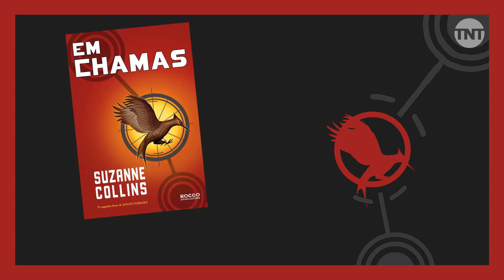LIVRO VS. FILME | JOGOS VORAZES - EM CHAMAS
Katniss Everdeen voltou e Jogos Vorazes - Em Chamas, de Suzanne Collins, com Jennifer Lawrence, Liam Hemsworth e Josh Hutcherson no elenco, será a nossa comparação de Livro Vs. Filme de hoje! Quais partes da história do livro ficaram de fora da adaptação literária? Vem conferir com a gente e me conta o que você acha que ficou faltando nos comentários!

Após o fim da primeira parte e a vitória de Katniss e Peeta Mellark na 74ª edição dos Jogos Vorazes, Panem entrou em estado de caos e o Presidente Snow agora quer que o casal prove que seu relacionamento é real, e não apenas um ato de rebelião. A chegada do Massacre Quaternário – uma versão reformulada dos Jogos onde apenas os vitoriosos de cada edição competem, que acontece a cada 25 anos – pode complicar ainda mais a situação do casal e dos distritos. No filme, Katniss Everdeen é interpretada pela ganhadora do Oscar, Jennifer Lawrence; Josh Hutcherson faz Peeta Mellark, a segunda parte da dupla vitoriosa dessa distopia. O elenco também é composto por Liam Hemsworth (Gale), Woody Harrelson (Haymitch Abernathy), Elizabeth Banks (Effie Trinket), Lenny Kravitz (Cinna), o ganhador do Oscar Philip Seymour Hoffman (Plutarch Heavensbee), Willow Shields (Primrose Everdeen), Jena Malone (Johanna Mason), Sam Claflin (Finnick Odair), Stanley Tucci (Caesar Flickerman), Donald Sutherland (Presidente Snow), Toby Jones (Claudius Templesmith), Amanda Plummer (Wiress), Jeffrey Wright (Beetee), entre outros. O filme foi a maior bilheteria da franquia e é o 41º filme na lista de maiores bilheterias da história.

LIVRO VS. FILME: terças às 13h
DNA TNT: quartas às 20h (quinzenalmente)
PARÓDIAS TNT: quintas às 18h (quinzenalmente)
TRETAS TNT: quintas às 20h (quinzenalmente)